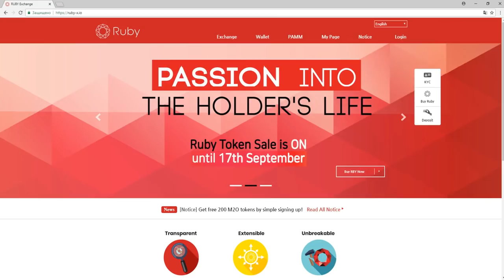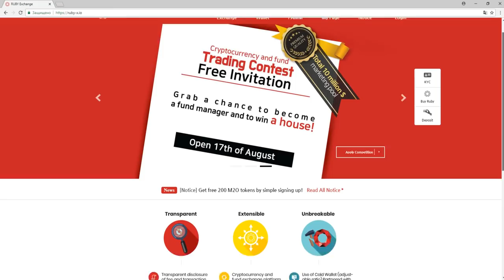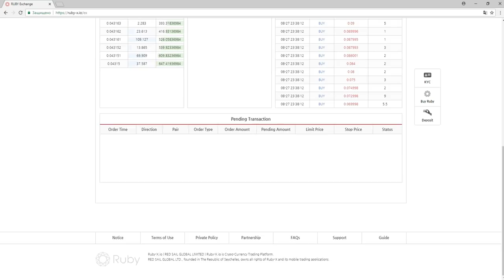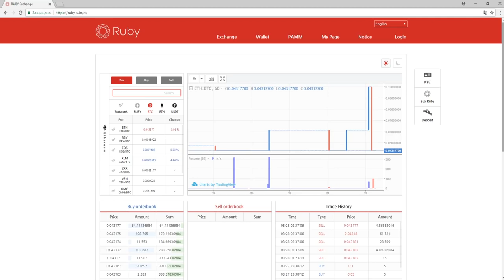Обзор Проекта Ruby-X (RBY)